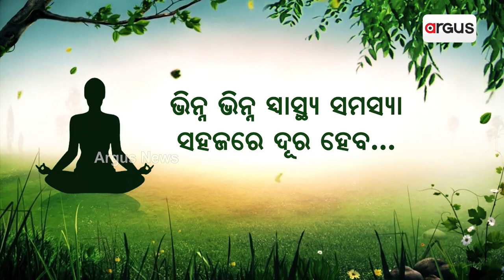China Takes Unique Step To Prevent Kids From Using Smart Phones